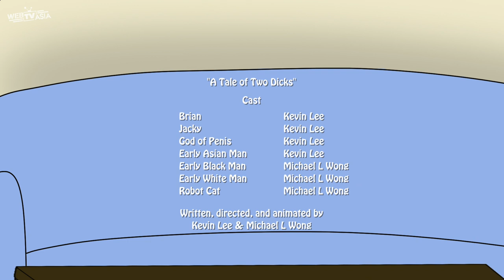【Webtvasia動畫《ESL留學生》EP05 A Tale of Two Dicks("根"的傳說)】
💥第五集：A Tale of Two Dicks("根"的傳說)：關於男生下面大小的傳說，不同人種為何會有差異？Jacky and Brain 在健身房看到黑人、白人、黃種人的『ＯＯ』之後開始一連串的討論...

✔這是 Webtvasia Taiwan 和 華特比 WhatubE Studios 共同合作的IP 以輕鬆詼諧的角度看東西文化差異！

✔1/24除夕起一連八天， Webtvasia Taiwan youtube 頻道每天一集《ESL留學生》帶你笑看中、西文化差異，快快樂樂迎鼠年